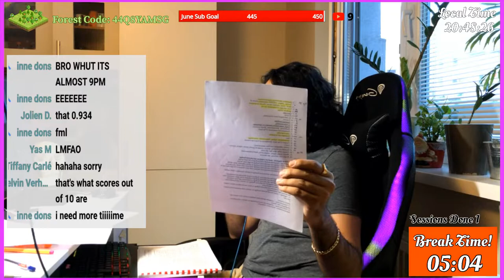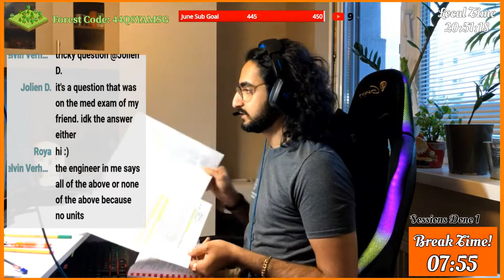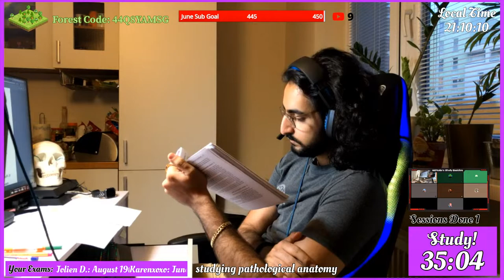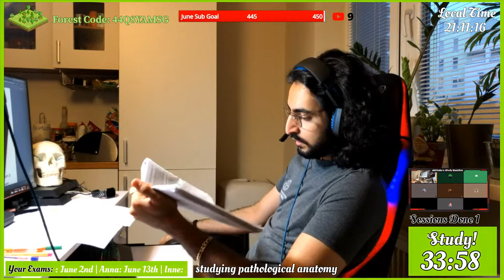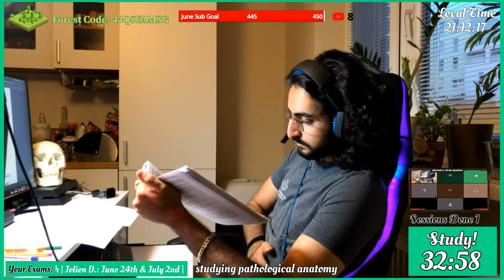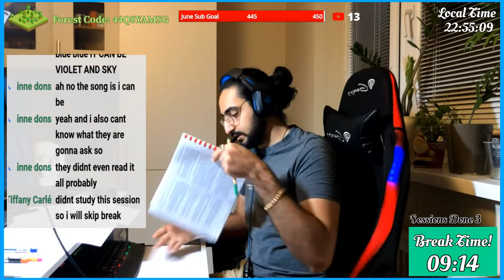STUDY WITH ME ... EXAM SOON!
Hello there and welcome to my study with me live stream! 📖⏰🤓

With this “Study With Me” live stream I intend to create a virtual library-esque atmosphere together with you so we can all have very productive study sessions, with plenty of study time and break time in between to make sure we’re never too tired!

We now have a Discord Server for you guys who are watching, to study with your MD To Be study buddies 📚

Add the NEW stream schedule to your Google Calendar to get reminders when we go live!

🚓 Stream Rules 🚓

Keep the chat in English!
Don't spam or advertise.
Be kind to one another.
Respect people's privacy.
Don't use explicit language.

❓ Questions ❓

-My name is Datis, I’m 22 years old and I come from Iran. It has been a life-long mission of mine to become a cardiac surgeon and as such, I’m studying General Medicine in Europe right now.

How did I find your stream?
-If YouTube led you to me, there’s a good chance you are also in need of a study-buddy to help motivate you to get through your online semester. And I’m happy that you’re here!

What is the Pomodoro technique? ⏰
-Pomodoro is a super effective study technique which is made up of a study session followed by a short break to give your brain time to rest and learn more information.

-We use the 50/10 Pomodoro which means we’ll study for 50 minutes followed by a 10 minute break. And every 4 sessions we'll have a longer session! ☕

What're you studying?
-General Medicine. But I'll always put the subject or topic I'm learning on the stream.

We’ll talk together during the breaks, play games and I’ll answer any questions that you have!

- MD to be